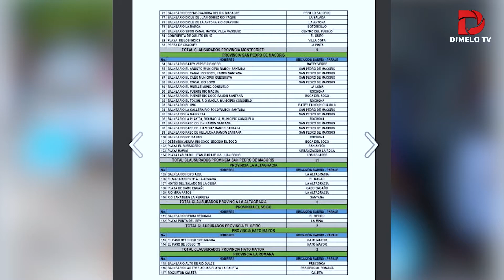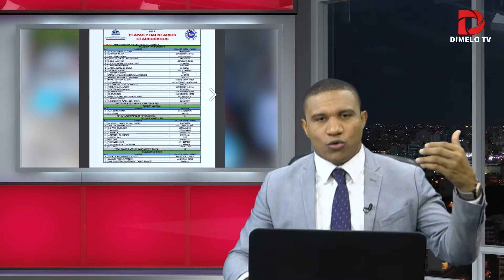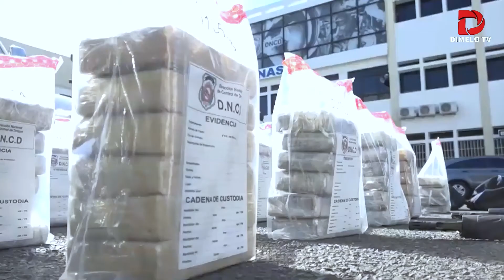DIMELO NOTICIA 01 de Abril del 2021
En Dimelo Noticias te informamos de todos los acontecimiento relevantes de la vida nacional e internacional; politica, gobierno, partidos politicos, economia, denuncia, robo, corrupcion, y las denuncias de la poblacion.

Disfruta de un contenido variado en vivo las 24 horas los 7 dias de la semana a traves de nuestro canal de Streaming